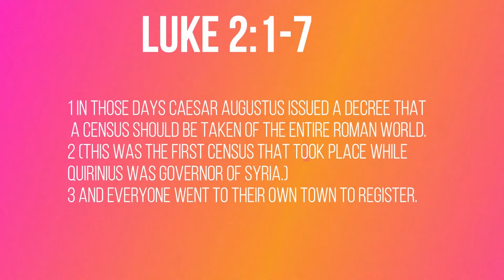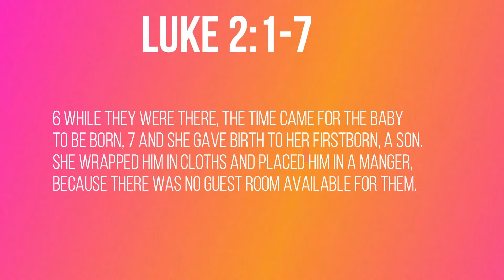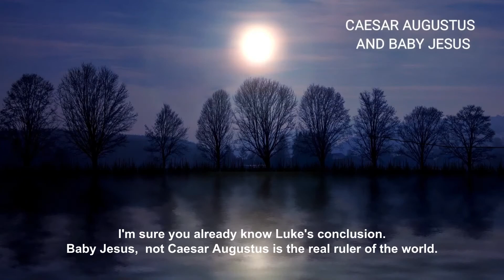Caesar Augustus and Baby Jesus (Luke 2:1-7) Mission Blessings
In those days Caesar Augustus issued a decree that a census should be taken of the entire Roman world.

Luke 2:1-7

 In those days Caesar Augustus issued a decree that a census should be taken of the entire Roman world. 2 (This was the first census that took place while[a] Quirinius was governor of Syria.) 3 And everyone went to their own town to register.

4 So Joseph also went up from the town of Nazareth in Galilee to Judea, to Bethlehem the town of David, because he belonged to the house and line of David. 5 He went there to register with Mary, who was pledged to be married to him and was expecting a child. 6 While they were there, the time came for the baby to be born, 7 and she gave birth to her firstborn, a son. She wrapped him in cloths and placed him in a manger, because there was no guest room available for them.

      Do you have any interest in history?    I believe Christians have more interest in history than nonbelievers.   History shows not only how the earthly kingdoms come and go but also how God rules the world and people.   History not only shows how the great people come and go but also shows how the Messiah came to the world,  died and rose again for us.  Christians believe in historic Jesus and historic gospel.  Gospel is not an invented story but the truth based on historical facts.     This is why Peter said in his letter “ For we did not follow cleverly devised stories when we told you about the coming of our Lord Jesus Christ in power, but we were eyewitnesses of his majesty.  He received honor and glory from God the Father when the voice came to him from the Majestic Glory, saying, “This is my Son, whom I love; with him, I am well pleased.” We ourselves heard this voice that came from heaven when we were with him on the sacred mountain (2Pet 1:16-18).   Luke the gospel writer was a doctor.  He was an excellent historian too.  He said that he wrote all his gospel based on historical facts.   Luke states this clearly at the beginning of his gospel.  “Many have undertaken to draw up an account of the things that have been fulfilled[a] among us, 2 just as they were handed down to us by those who from the first were eyewitnesses and servants of the word. 3 With this in mind, since I myself have carefully investigated everything from the beginning, I too decided to write an orderly account for you, most excellent Theophilus, 4 so that you may know the certainty of the things you have been taught (Luke 1:1-4).   Will it sound too much if I say God is the greatest historian?   I am saying that because I feel there is a great historical coincidence when Jesus was born.   Today’s passage shows that Jesus was born in the days of Caesar Augustus.   If you are a student of history, you will know who Caesar Augustus is.  He is the first and greatest emperor of Rome.  Roman emperor worship basically started from his reign.  The census ordered by him was to unify all the subjects of the Roman empire and strengthen the power of Rome.  Under the reign of the great emperor, baby Jesus was born in a manger wrapped in cloth.   What a contrast!   I almost feel the historic irony in this.   I feel that Luke the historian is also feeling the irony.   Don’t you?   Caesar Augustus ruled the world with absolute earthly power.  Baby Jesus seems absolutely powerless.  He is the least in terms of earthly power.   But who is the real ruler of the world?  Luke’s task was to answer this question through a careful study of history.  It must have been an exciting journey.  I am sure you already know Luke’s conclusion.  Baby Jesus, not Caesar Augustus is the real ruler of the world.   The census in heaven by Jesus, not the census by Caesar Augustus really matters to us all.  Do you know King Jesus?